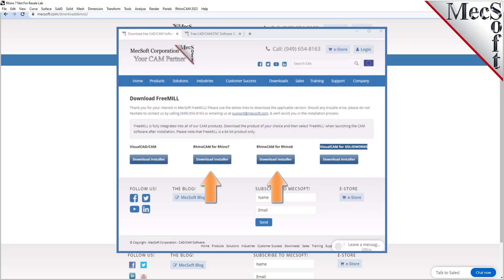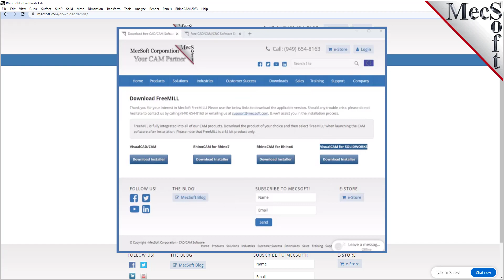Download & Install Quick Start, FreeMILL , RhinoCAM 2024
Watch this short video to learn how to download and install FreeMILL, the free milling plugin included with RhinoCAM 2024.  Enjoy!